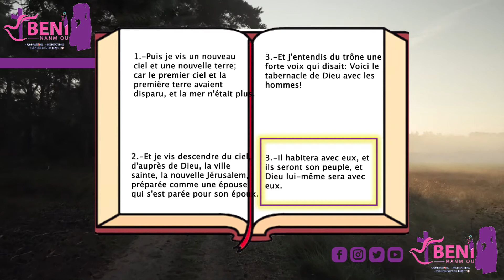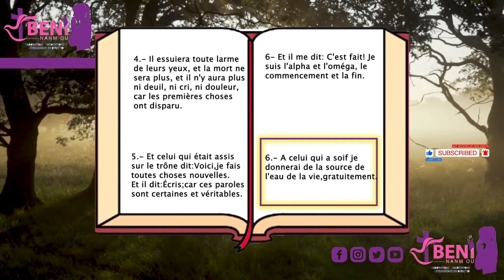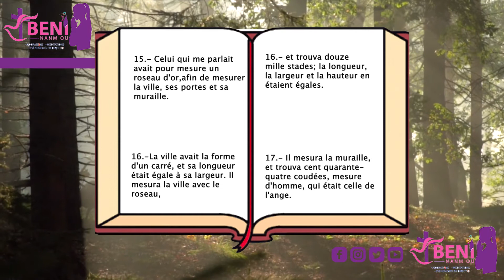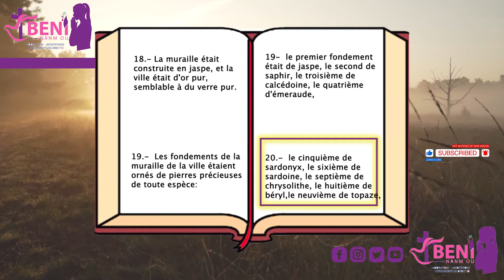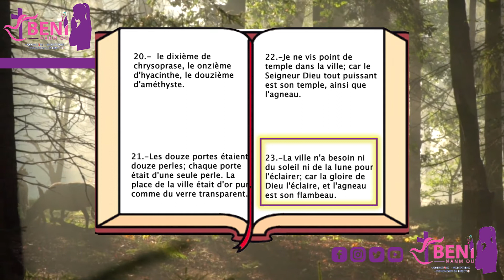APOCALYPSE CHAPITRE 21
A New Heaven and a New Earth

21 Then I saw “a new heaven and a new earth,”[a] for the first heaven and the first earth had passed away, and there was no longer any sea. 2 I saw the Holy City, the new Jerusalem, coming down out of heaven from God, prepared as a bride beautifully dressed for her husband. 3 And I heard a loud voice from the throne saying, “Look! God’s dwelling place is now among the people, and he will dwell with them. They will be his people, and God himself will be with them and be their God. 4 ‘He will wipe every tear from their eyes. There will be no more death’[b] or mourning or crying or pain, for the old order of things has passed away.”

5 He who was seated on the throne said, “I am making everything new!” Then he said, “Write this down, for these words are trustworthy and true.”

6 He said to me: “It is done. I am the Alpha and the Omega, the Beginning and the End. To the thirsty I will give water without cost from the spring of the water of life. 7 Those who are victorious will inherit all this, and I will be their God and they will be my children. 8 But the cowardly, the unbelieving, the vile, the murderers, the sexually immoral, those who practice magic arts, the idolaters and all liars—they will be consigned to the fiery lake of burning sulfur. This is the second death.”

The New Jerusalem, the Bride of the Lamb

9 One of the seven angels who had the seven bowls full of the seven last plagues came and said to me, “Come, I will show you the bride, the wife of the Lamb.” 10 And he carried me away in the Spirit to a mountain great and high, and showed me the Holy City, Jerusalem, coming down out of heaven from God. 11 It shone with the glory of God, and its brilliance was like that of a very precious jewel, like a jasper, clear as crystal. 12 It had a great, high wall with twelve gates, and with twelve angels at the gates. On the gates were written the names of the twelve tribes of Israel. 13 There were three gates on the east, three on the north, three on the south and three on the west. 14 The wall of the city had twelve foundations, and on them were the names of the twelve apostles of the Lamb.

15 The angel who talked with me had a measuring rod of gold to measure the city, its gates and its walls. 16 The city was laid out like a square, as long as it was wide. He measured the city with the rod and found it to be 12,000 stadia[c] in length, and as wide and high as it is long. 17 The angel measured the wall using human measurement, and it was 144 cubits[d] thick.[e] 18 The wall was made of jasper, and the city of pure gold, as pure as glass. 19 The foundations of the city walls were decorated with every kind of precious stone. The first foundation was jasper, the second sapphire, the third agate, the fourth emerald, 20 the fifth onyx, the sixth ruby, the seventh chrysolite, the eighth beryl, the ninth topaz, the tenth turquoise, the eleventh jacinth, and the twelfth amethyst.[f] 21 The twelve gates were twelve pearls, each gate made of a single pearl. The great street of the city was of gold, as pure as transparent glass.

22 I did not see a temple in the city, because the Lord God Almighty and the Lamb are its temple. 23 The city does not need the sun or the moon to shine on it, for the glory of God gives it light, and the Lamb is its lamp. 24 The nations will walk by its light, and the kings of the earth will bring their splendor into it. 25 On no day will its gates ever be shut, for there will be no night there. 26 The glory and honor of the nations will be brought into it. 27 Nothing impure will ever enter it, nor will anyone who does what is shameful or deceitful, but only those whose names are written in the Lamb’s book of life.